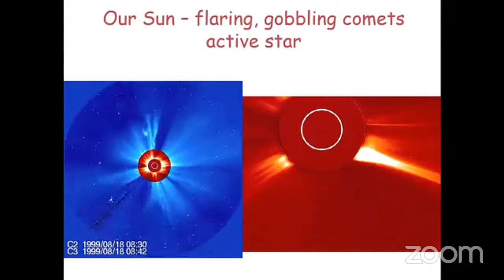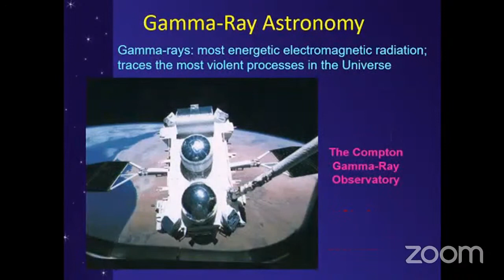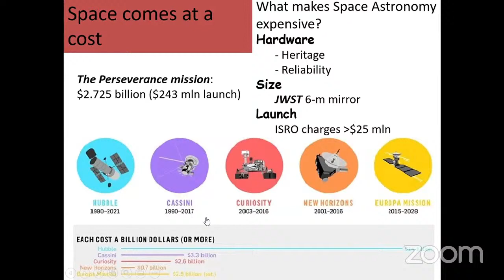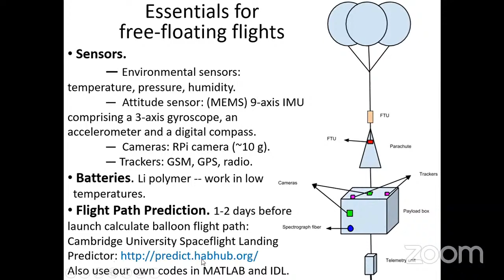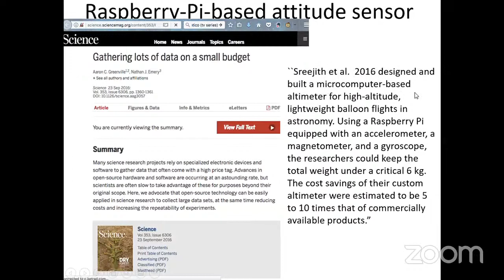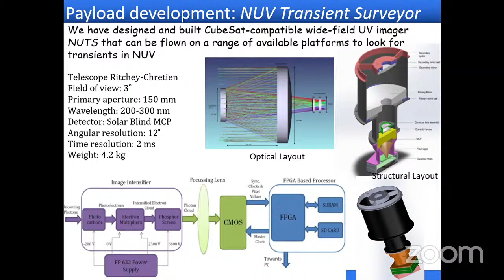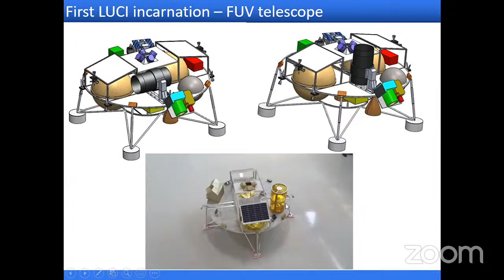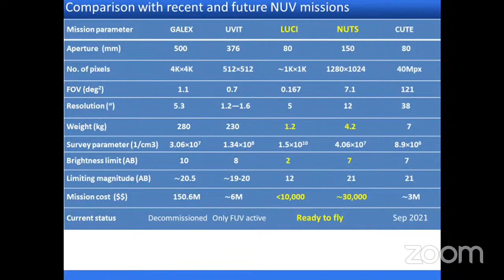Space Astronomy by Margarita Safonova